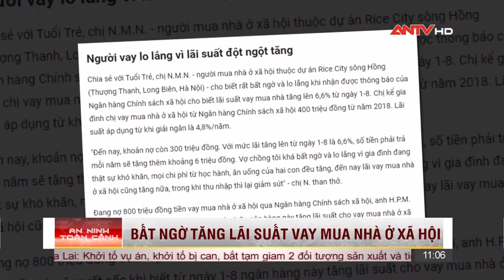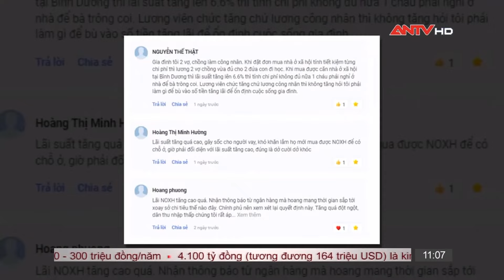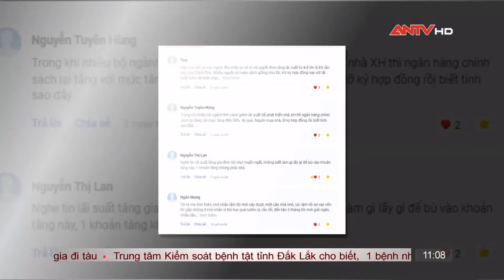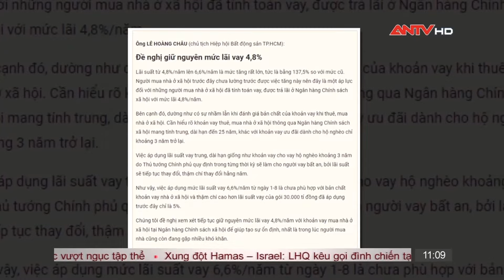Người vay mua nhà ở xã hội sốc vì lãi suất đột ngột tăng | Cư dân mạng | ANTV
ANTV | Cư dân mạng | Nhà ở xã hội là nhà ở thuộc quyền sở hữu của cơ quan Nhà nước hoặc là các loại hình nhà ở được quản lí bởi Nhà nước, các tổ chức phi lợi nhuận với mục đích cung cấp nhà ở giá rẻ cho một số đối tượng được ưu tiên trong xã hội như là công chức chưa có nhà ở ổn định, nguời có thu nhập thấp mua nhà giá rẻ so với thị trường. Ở nước ta, người mua nhà ở xã hội sẽ được ngân hàng chính sách xã hội cho vay với lãi suất ưu đã là 4,8%/năm. Tuy nhiên những ngày gần đây, người có thu nhập thấp vay mua thuê nhà ở xã hội qua ngân hàng đã bất ngờ tăng thêm 1,8% /năm; tức là lên 6,6% /năm kể từ 1/8/2024 theo quy định mới. Việc lãi suất ngân hàng tăng sốc chỉ khiến những người mua nhà ở xã hội lo lắng, khiến cho cả các chủ đầu tư xã hội vô cùng hoang mang.

Mời quý vị khán giả xem thêm: Thót tim xem Công an đấu trí với kẻ bắt cóc kề dao vào cổ con tin | Hồ sơ vụ án 2024 | ANTV